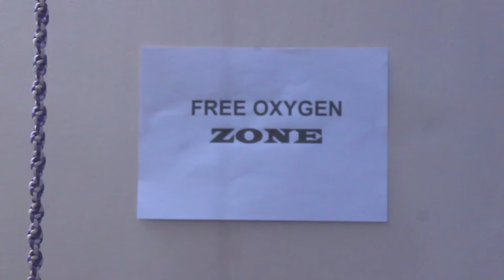LIFE @ 22nd Century || Steel Flyover Beda || with English Subtitles || Deepak Kaadermane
A social awareness video regarding the effect after construction of steel flyover.
The imaginary scene happens in the year 2116 in Bengaluru which will be NCR by that time. There will be shortage of oxygen in nature which in result oxygen is sold by shops and also given by government to poor people in subsidy through ration card. Also there will be UV radiation proof glass in market to protect people's eyes from UV radiations.
The scene explains how people will be suffering to buy the oxygen by paying lakhs of rupees.

Concept : Deepak Kaadermane

DOP : Bhanuprakash LC

Cast : Deepak Kaadermane
           Prasanna